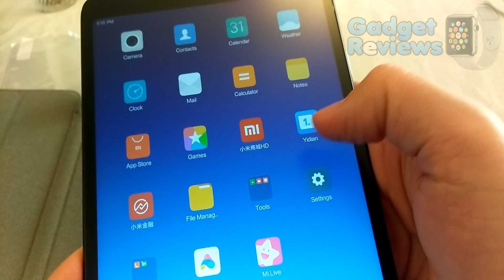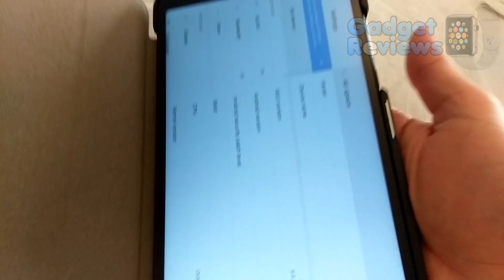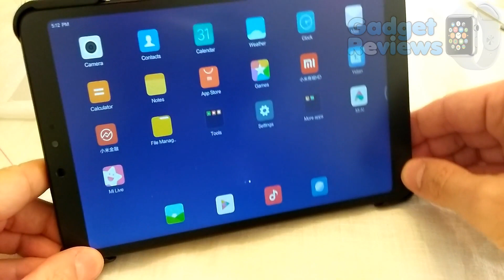Xiaomi Mi Pad 4 Smart Flip Cover Unboxing and Review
LINKS:
Recommended Amazon products

SPECS
* Hall sensor
* Smart flip cover
* Magnetic cover

PROS
* Good quality
* Hall sensor (wakes and sleeps tablet)

CONS
* None